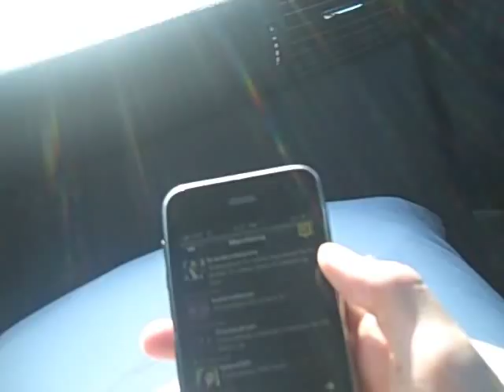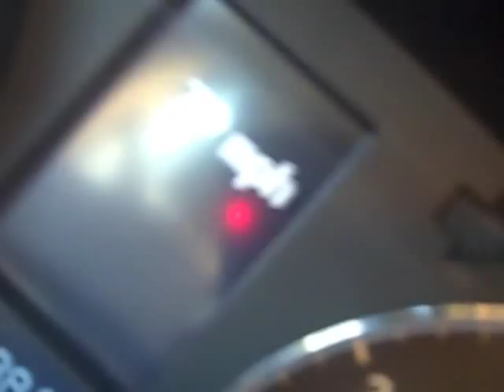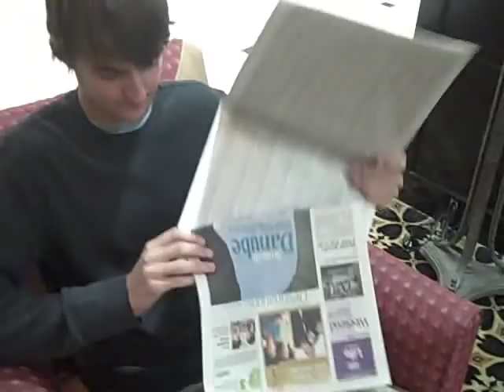Day 2: California Road Trip with Dave Days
7/19/09 - On day two of our adventure we continue our travel out West and make a stop in Oklahoma to hang out with our friend Arsha